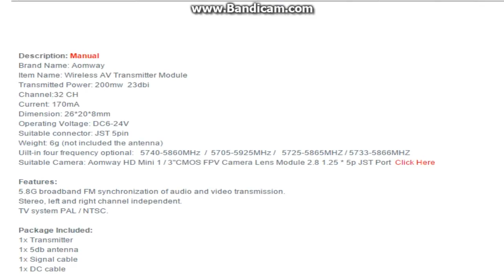AOMWAY FPV 5 8Ghz 200mW 32CH Wireless AV Transmitter Module